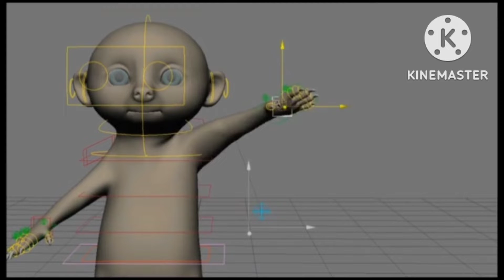tom-Thomas reel 2022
is this my reel